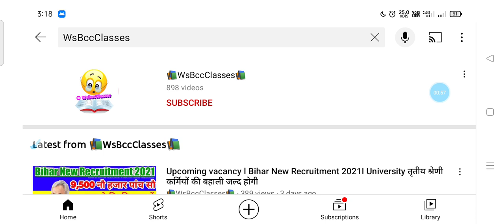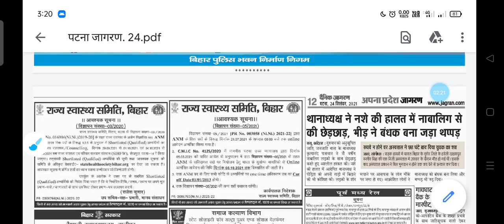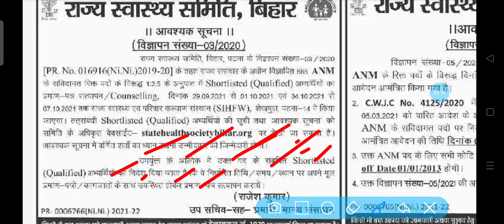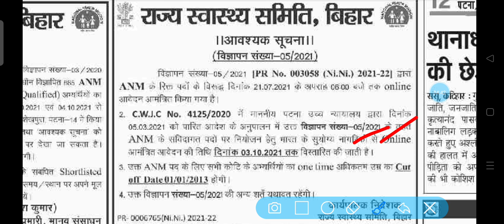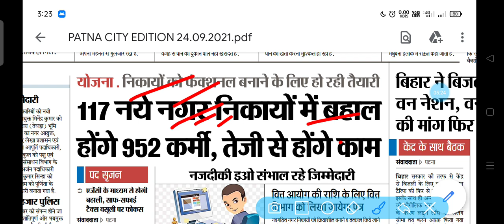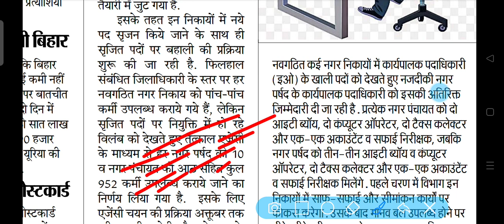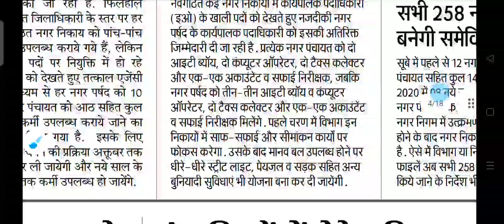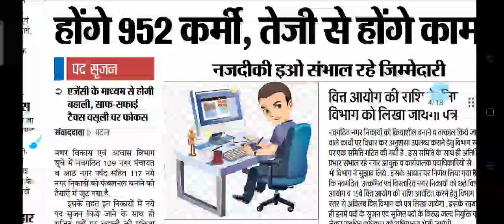Bihar New Upcoming Vacancy 2021 I Various Posts I URBAN, Health department Vacancies I Good News🤗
👉About this Video:- Bihar New Upcoming Vacancy 2021 I Various Posts I URBAN, Health department Vacancies I Good News🤗